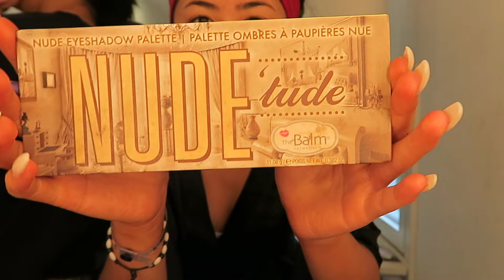Stressig GRWM tilll skolavslutning- Nadja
♔Sociala medier♔

♔Vi kan även nås på♔